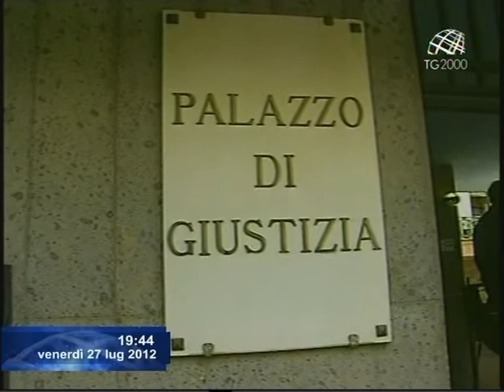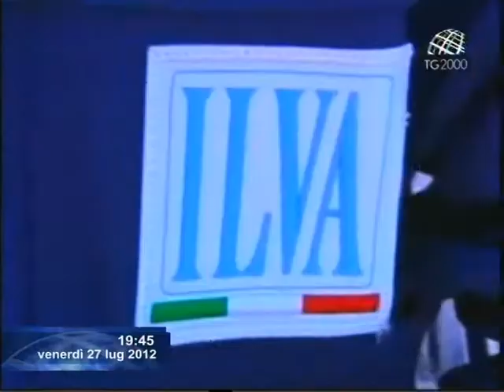ILVA: conferenza stampa in procura. Servizio Sara Lucaroni